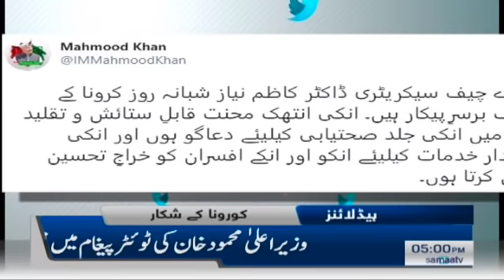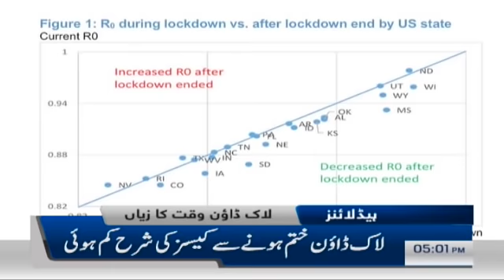Samaa Headlines - 5pm | Karachi kay mukhtalif fuel stations pe petrol stock khatam